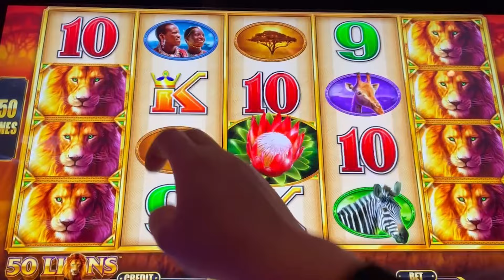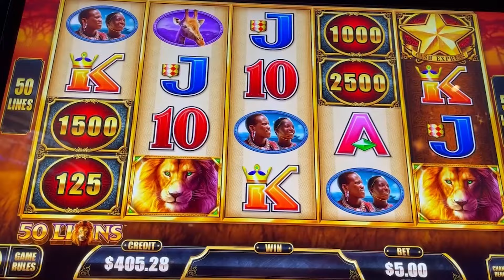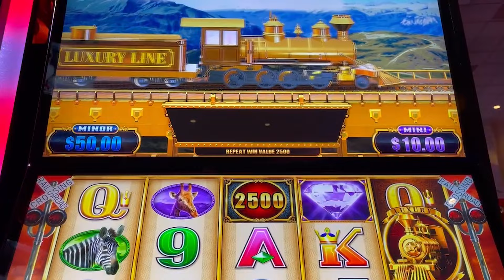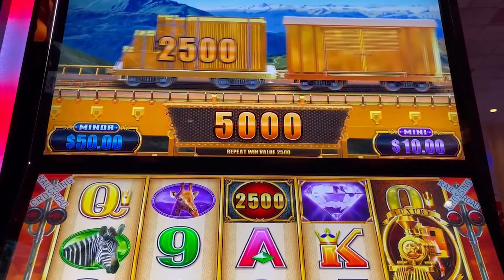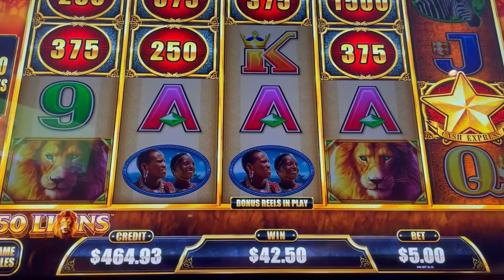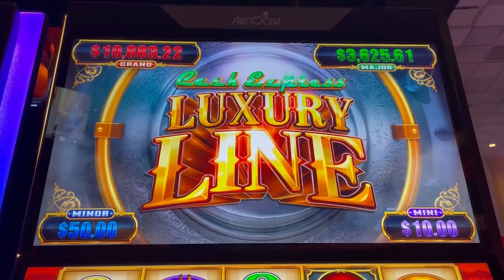Luxury Line $5 bet fun! Can we Maintain? Could we get a glitter?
For those who enjoy this game, it is slowly disappearing in the casinos. I hope you find enjoyment on this $5 bet session on Luxury Line!

Please gamble responsibly. This is an entertainment channel and gambling doesn't always win.

© All uploads are the intellectual property of Slots2bFrank. You do not have permission to re-use or publish any part of them without my written consent.